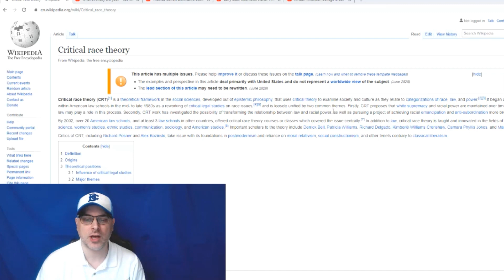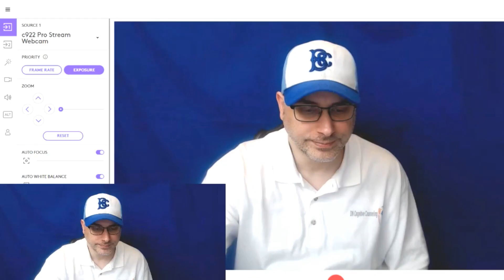BOOK REVIEW Part 8:Continuing review of "White Fragility" by Robin DiAngelo "Critical Race" Theory?